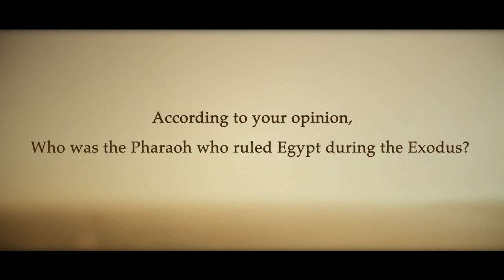The Pharaoh of the Exodus - James K. Hoffmeier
Q: According to your opinion,
Who was the Pharaoh who ruled Egypt during the Exodus?